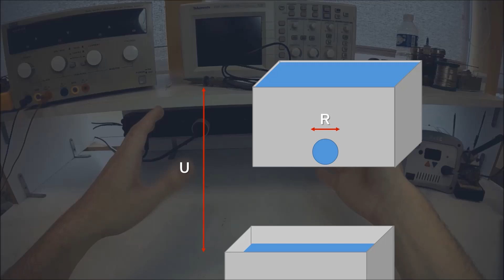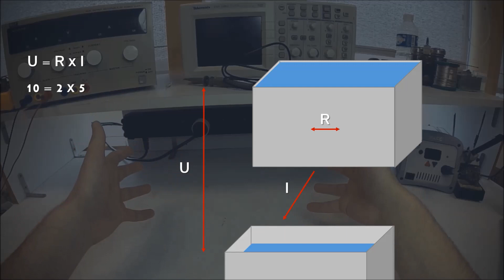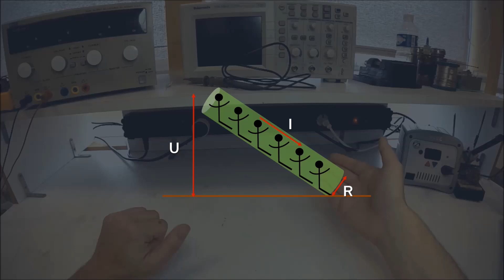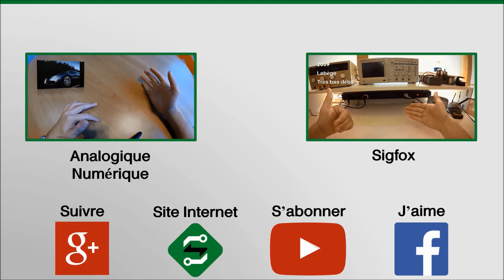Différence entre Courant et Tension - SILIS Electronique -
Quelle est la différence entre le courant électrique et la tension électrique ?
Voilà une question qui embrouille pas mal de monde qui ont tendance à confondre les deux.
SILIS Electronique est un bureau d'étude en électronique qui développe ses propres produits innovants.